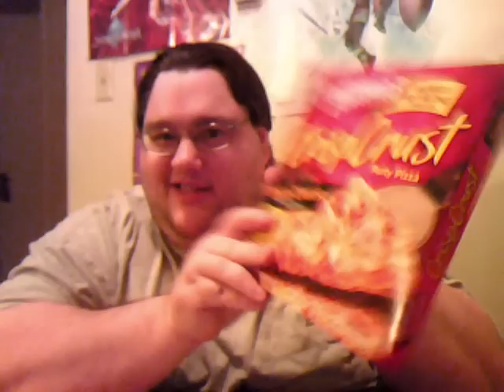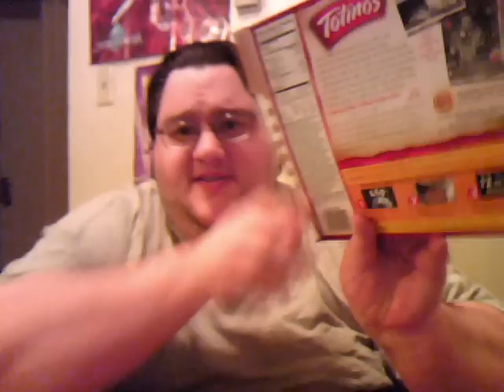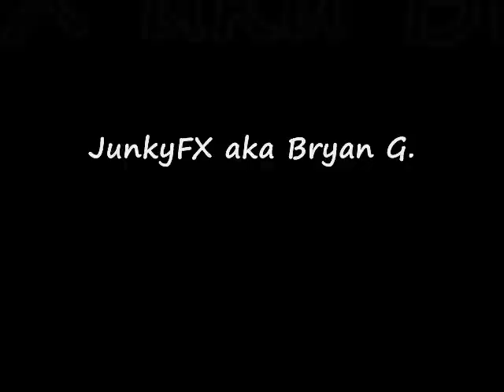Ready In Minutes - "Pizza Pie!"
How to make dinner time fun! Turn a cheap store bought pizza from drab into Fab! This pizza will have your family praising you with how creative and delicious this is!

1 Pizza (Cheese)
Salad Fixin' Toppings (onions, carrots, broccoli, cauliflower, green/red pepper)
Mushrooms
Chicken Chunks

Follow the cooking directions on the box, but as 2-5 more Minutes because of the added toppings.

D'oh..Minutes I said Minuets. I'll hafta ahh hell with it.. no re-recording!